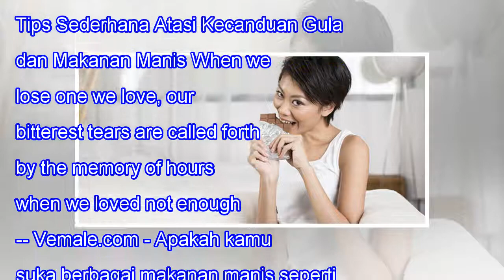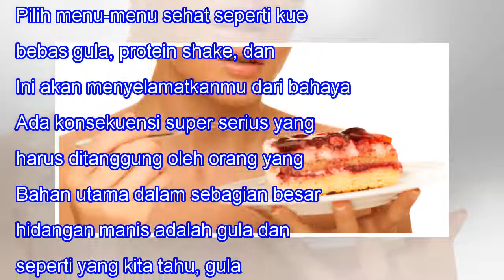Tips Sederhana Atasi Kecanduan Gula dan Makanan Manis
Tips Sederhana Atasi Kecanduan Gula dan Makanan Manis When we lose one we love, our bitterest tears are called forth by the memory of hours when we loved not enough. -- Vemale.com - Apakah kamu suka berbagai makanan manis seperti permen, kue, cokelat, dan lain sebagainya? Apakah kamu merasa seakan t...